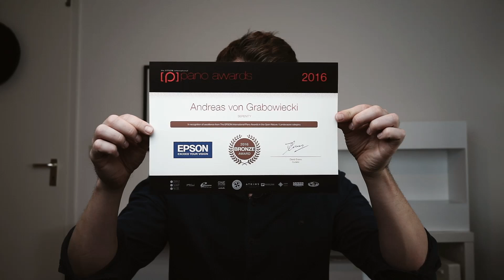Bronze in Epson Pano Awards 2016 geholt! VLOG#3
Mein Island-Panorama hat in den Epson International Pano Awards 2016 den Bronze Awards geholt.